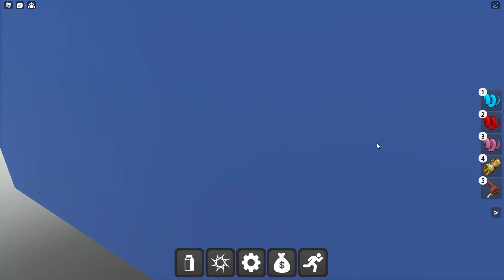FAIRY MILK! - Find the Milks 🥛 (Roblox)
Showing you how to get FAIRY MILK in Find the Milks (Roblox) - as always the EASIEST and FASTEST way! 👇

Hope you enjoyed this video! And don't forget to leave a 👍 if you did, it means a lot to me!